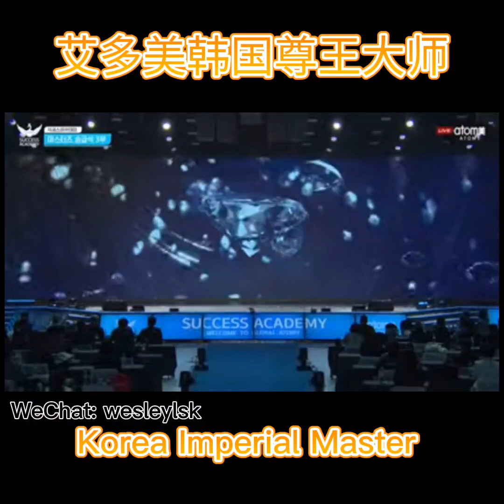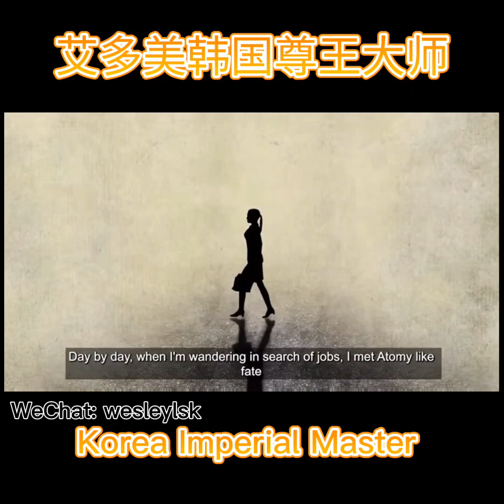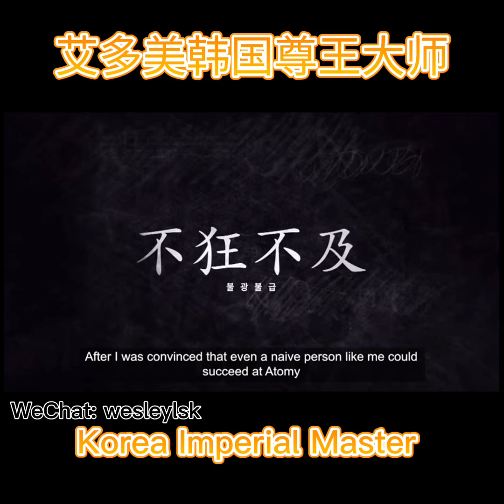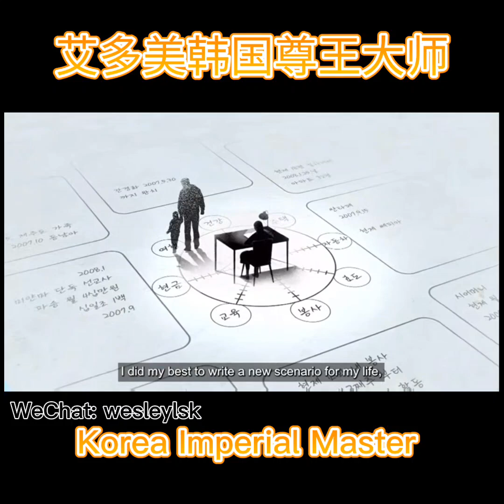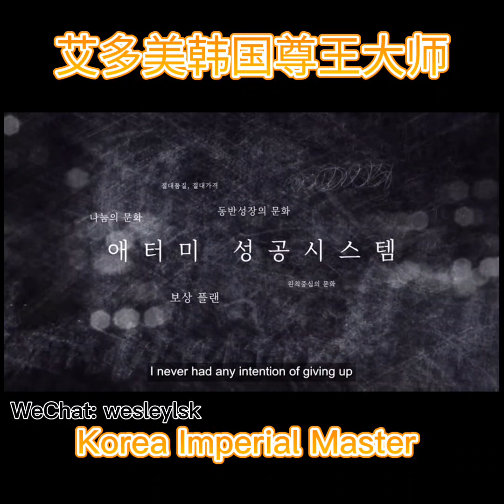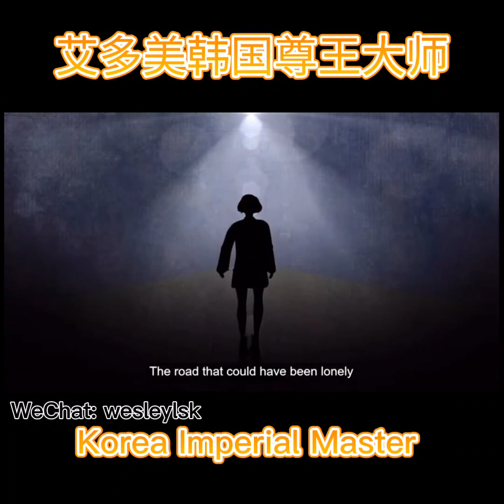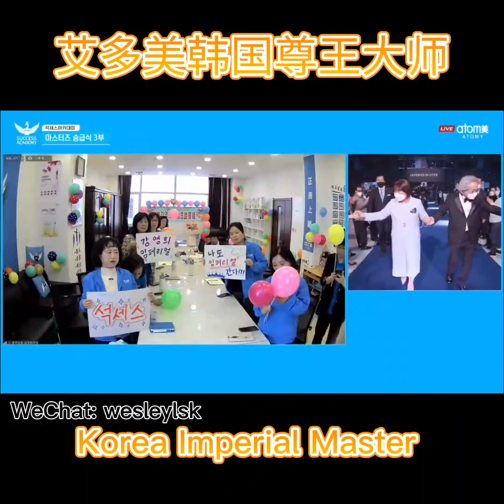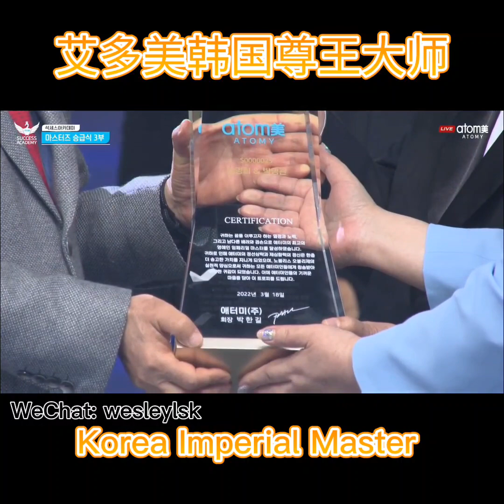艾多美尊王大师典礼